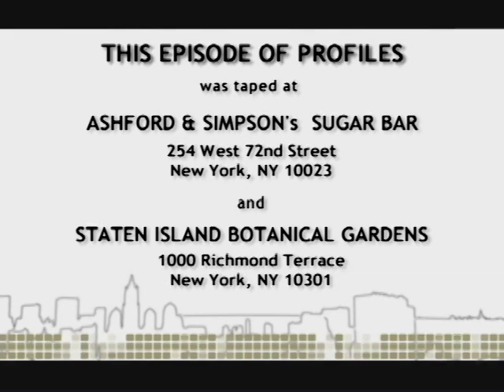PROFILES Featuring Bruce Campbell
Profiles host Mickey Burns sits down with legendary film/television actor, director and producer Bruce Campbell. Bruce is most popular for his cult classic series "The Evil Dead" and other cameo appearances in various films including "Spider Man." Currently, Bruce can be seen playing the character Sam Axe in the television series "Burn Notice" on the USA Network.